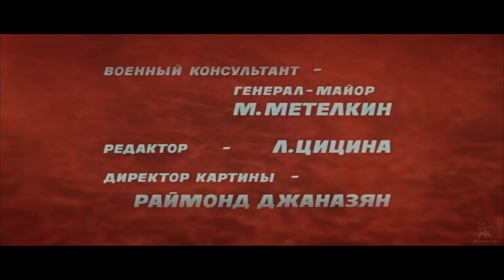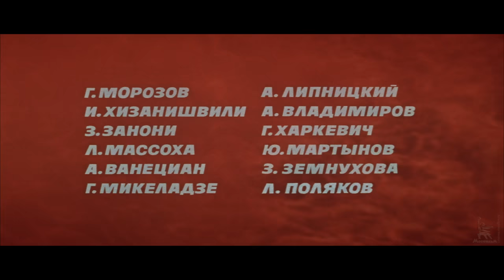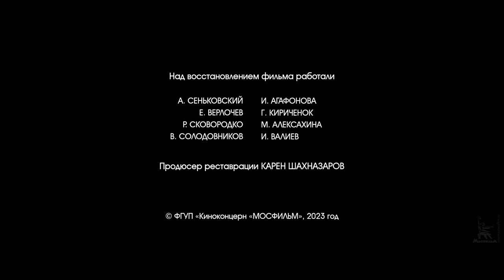Корона Российской империи, или Снова неуловимые, 1 серия (4К, приключения, Эдмонд Кеосаян, 1971 г.)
Продолжение кинолегенды о подвигах и приключениях Неуловимых мстителей, юных советских разведчиков, победоносно сражавшихся с врагами революции. Герои ленты Ксанка, Валерка, Даньяка и Яшка получают новое задание: сорвать коварные замыслы белоэмигрантов и вернуть Советской Республике похищенную историческую реликвию - корону Российской империи.

Режиссёр: Кеосаян Эдмонд
Сценаристы: Червинский Александр, Кеосаян Эдмонд
Композитор: Френкель Ян
Оператор: Ардабьевский Михаил
Художники-постановщики: Шенгелия Леван, Агоян Савет

В ролях: Гурченко Людмила, Быков Ролан, Переверзев Иван, Стржельчик Владислав, Джигарханян Армен, Ивашов Владимир, Файт Андрей, Косых Виктор, Шпигель Григорий, Васильев Василий, Курдюкова Валентина, Метелкин Михаил, Толбузин Аркадий, Сичкин Борис, Белокуров Владимир, Френкель Ян, Агапова Нина, Кеосаян Эдмонд, Копелян Ефим, Беленький Яков, Гарагуля Анатолий, Карапетян Артем, Ленц Яков, Файнлейб Виктор.